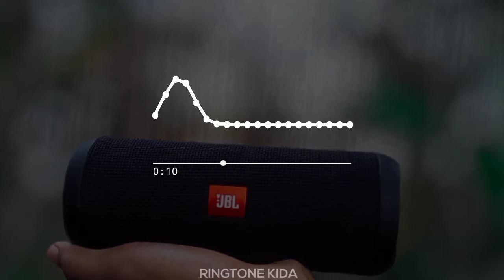Savage Love Ringtone | Marimba Remix | Jason Derulo | Ringtone Kida